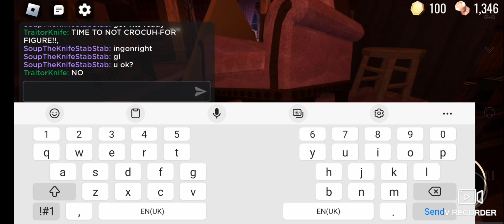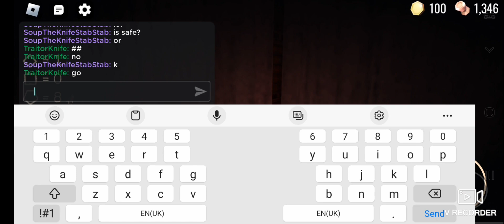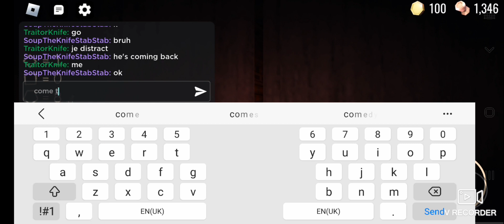NO CROUCH CHALLENGE AT DOOR 50 WITH RIG!